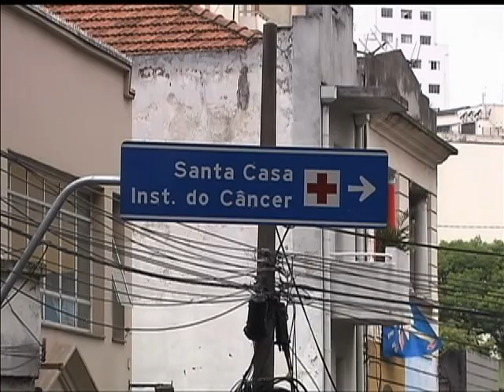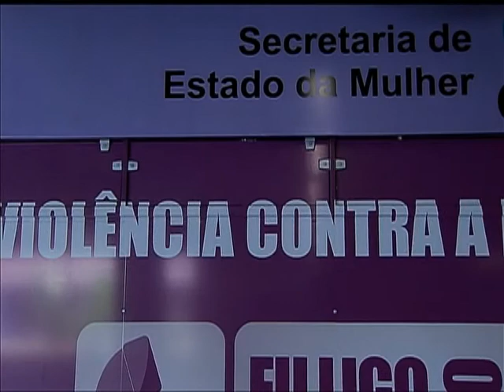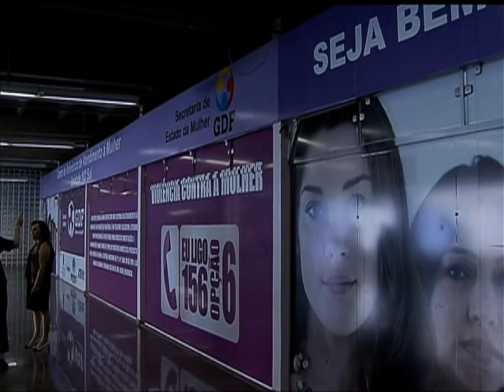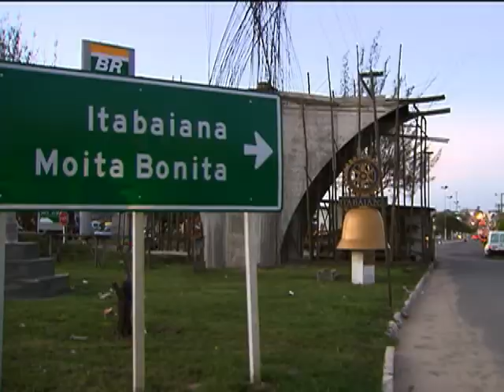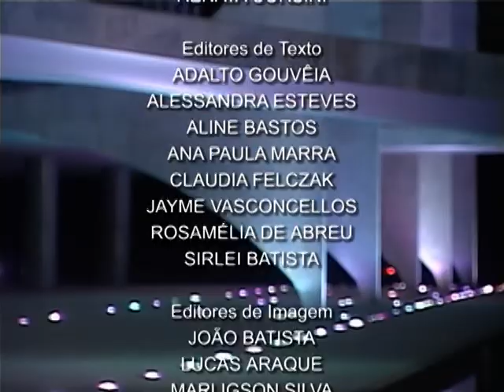Jornal NBR NOTÍCIAS na íntegra - 31 de outubro